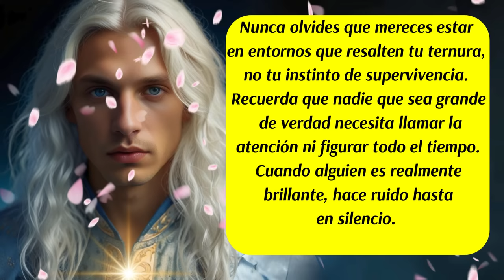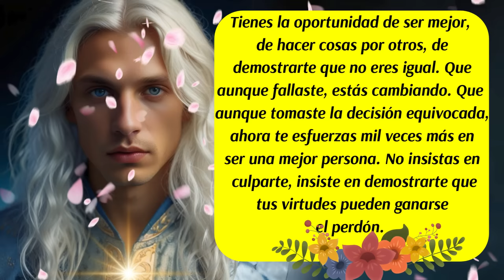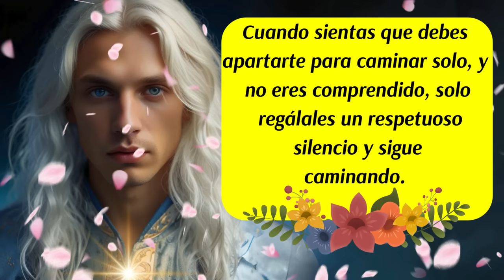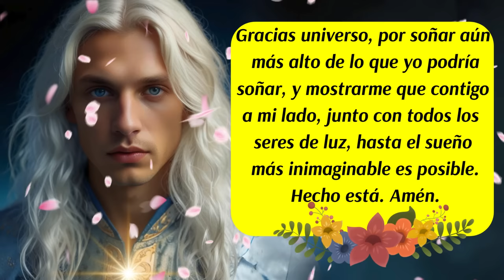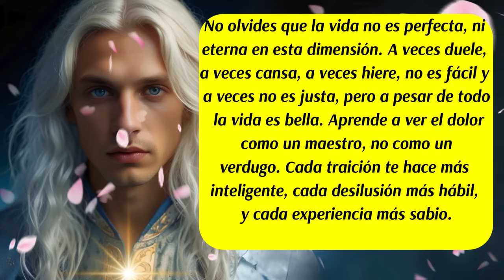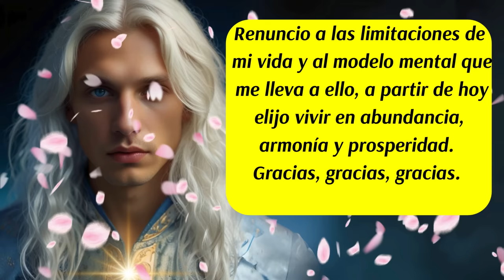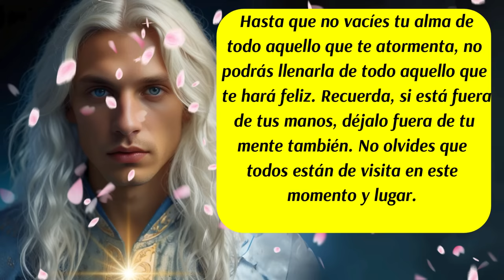💌Escucha con el corazón 💖Mensaje del Arcángel Miguel para hoy💙😇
✅Línea de tiempo:
00:00 Inicio y presentación del Mensaje Divino
00:30 Mensaje del Arcángel Miguel
01:10 Consejo del día
01:57 Mensaje de las Energías Angelicales
02:40 Mensaje de tu Ángel de la Guarda
03:25 Oración al Universo para Despejar los Miedos y las Dudas
03:51 Mensaje de tus Guías Espirituales
04:49 Decreto del día
05:43 Código Sagrado del día
06:18 Mensaje de los Ángeles
07:35 Despedida
ISRC: USUAN1100748
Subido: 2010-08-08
✅Link de la página